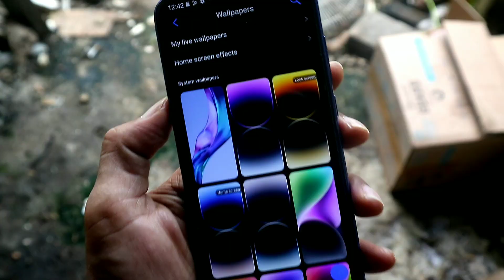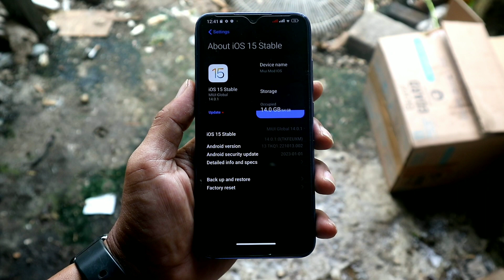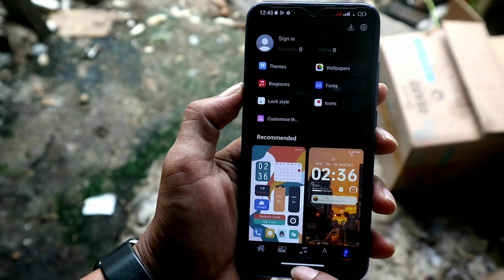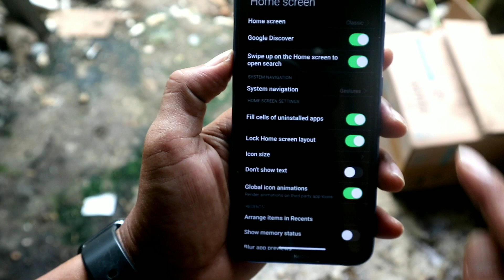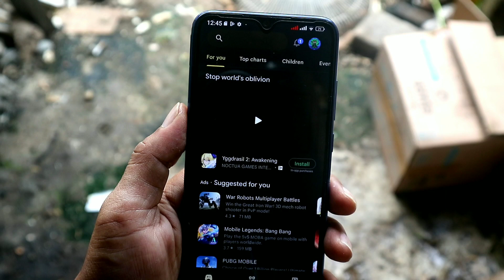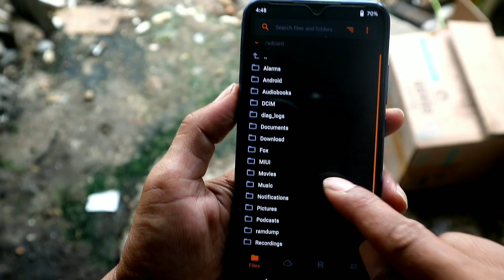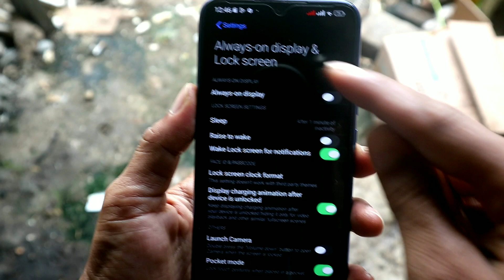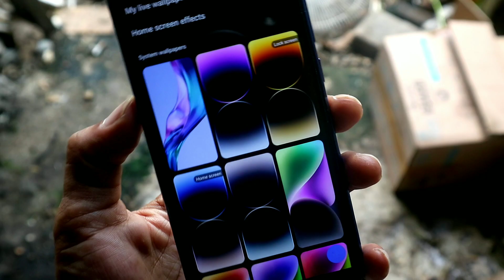Miui Mod IOS Android 13 Redmi Note 8-8T Auto Jadi Iphone 14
Instal dan review custom rom Miui Mod IOS Xiaomi Redmi Note 8/8T

Fitur :==

️Bahasa Global
️Settings IOS
️Wallpaper IOS 16
️Banyak Lagi …!!

Tested : Si Jago Redmi Note 8 Ginkgo, Willow tidak diuji

Persyaratan Instal ROM Khusus pertama kali :==

Unduhan ROM IOS :===

. LiteGapps A13 recomended: Include

Bantu kami mengembangkan Channel ini :===

Important :==

. Lakukan dengan resiko anda (DYOWR)

Semua Kredit kepada Founder, Pengembang, Maintainer, Porter Miui Mod IOS @Ozondroid dan @iamakima for Vendor Rog UI Redmi Note 8/8T